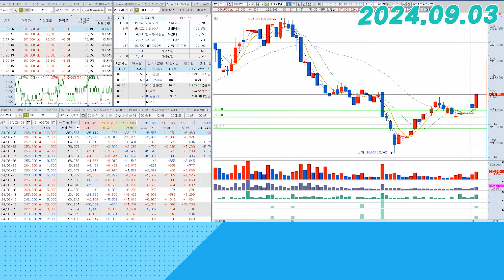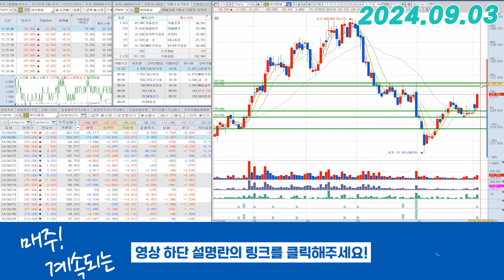에이피알(278470) - 계속 이야기 드렸습니다.